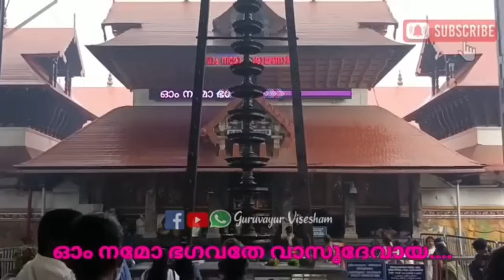ഗുരുവായൂർ ക്ഷേത്രത്തിലെ ശീവേലിയും പ്രഭാത കാഴ്ച്ചകളും | 08/11/2024 | Guruvayur Temple Morning Shiveli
ഗുരുവായൂർ ക്ഷേത്രത്തിൻ്റെ നടപ്പുരകളിൽ വീഡിയോ എടുക്കുന്നതിന് ബഹു. കേരള ഹൈക്കോടതിയുടെ നിയന്ത്രണം ഉള്ളതിനാൽ നിയന്ത്രണം വരുന്നതിന് മുൻപ് ചിത്രീകരിച്ച വീഡിയോയാണ് പ്രസിദ്ധീകരിക്കുന്നത്.

GURUVAYUR VISESHAM